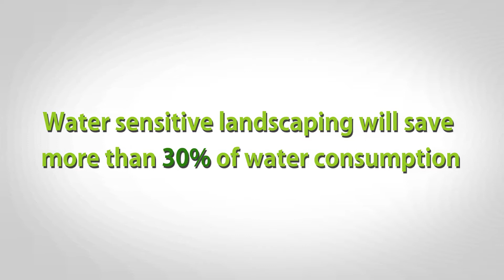Growing Kibbutz Nahal Oz on the Gaza Border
How a restored reservoir and water sensitive landscaping from JNF Australia will transform Kibbutz Nahal Oz.